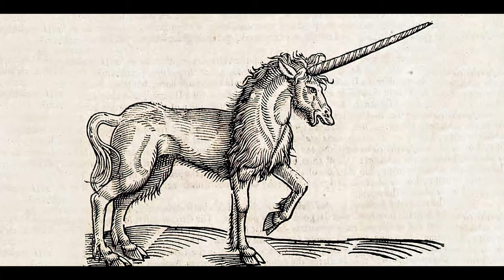Expedition Unreasonable - The Magical Unicorn Of Balgay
Expedition Unreasonable is a short mockumentary film based loosely on the TV series Expedition Unknown.
It has been created by Veteran Dundonian film maker Glenn Millar (Godsend, Oh My Dog, Bored Of The Rings etc)

This "episode" deals with the search for a Magical Unicorn and features many of the actual unicorns found here in Dundee
as well as featuring numerous landmarks and places of special interest in the city.

The story follows the presenter as he tours the city showing the many unicorns that we are familiar with before
setting off with the local expert to gain information about and ultimately find evidence of the Magical Unicorn Of Balgay.
Featured are the HMS Unicorn, The Mercat Cross Unicorn and a Unicorn at the fountain in the city square.
There are ample opportunities for gentle humour as well as many truly iconic shots of the real star of the show which is of course the City Of Dundee itself.